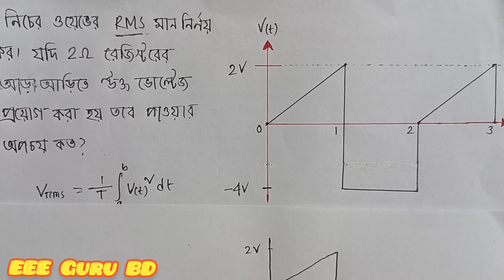DESCO || Assistant Engineer-2018 || Question Solution || Part-01